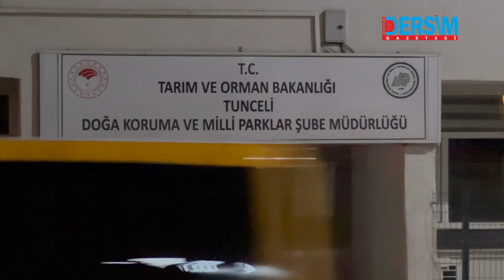Koruma altındaki dağ keçisi öldürüldü